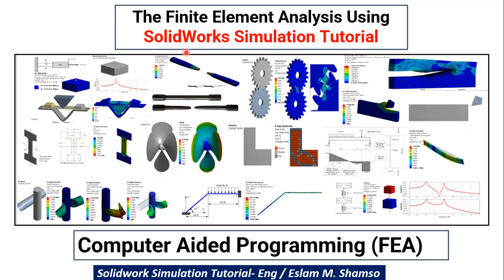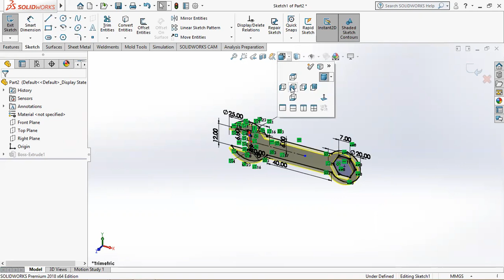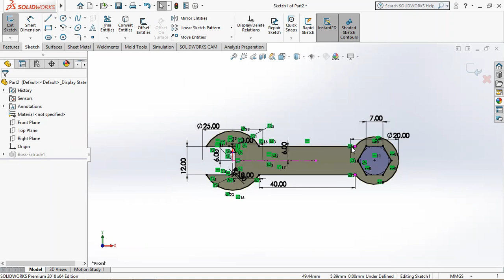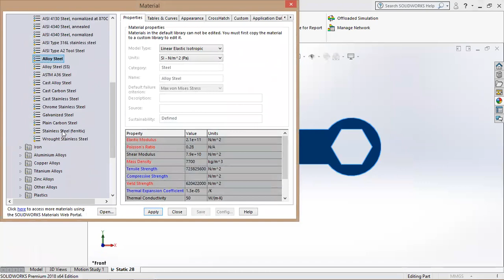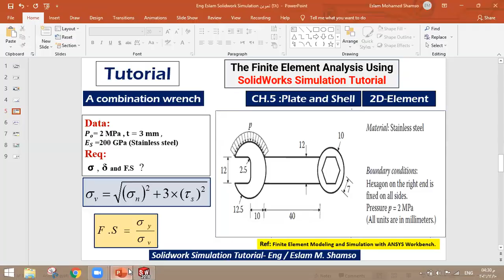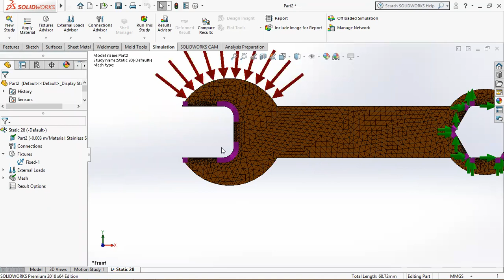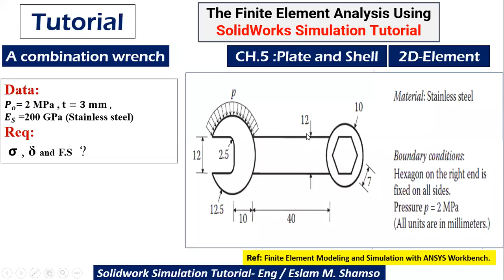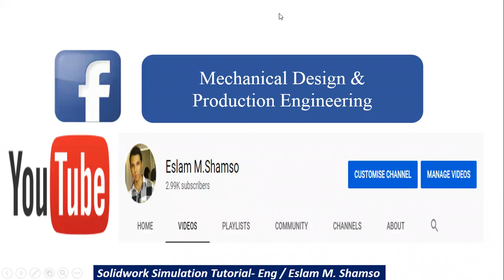SolidWorks Simulation Tutorial - تمارين علي برنامج السولدوركس سيميوليشن بالعربي